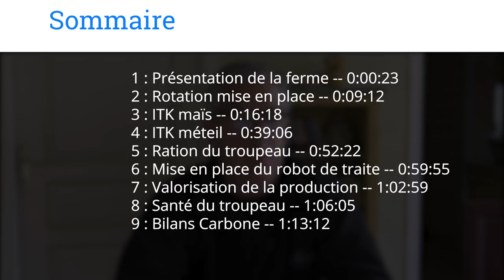Autonomie en Protéines Bio - Pascal SEGONDAT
Pascal SEGONDAT, éleveur, va vous parler de l'autonomie en protéines et de ses itinéraires techniques en production laitière bio.

SOMMAIRE :

1 : Présentation de la ferme -- 0:00:23
2 : Rotation mise en place -- 0:09:12
3 : ITK maïs -- 0:16:18
4 : ITK méteil -- 0:39:06
5 : Ration du troupeau -- 0:52:22
6 : Mise en place du robot de traite -- 0:59:55
7 : Valorisation de la production -- 1:02:59
8 : Santé du troupeau -- 1:06:05
9 : Bilans Carbone -- 1:13:12